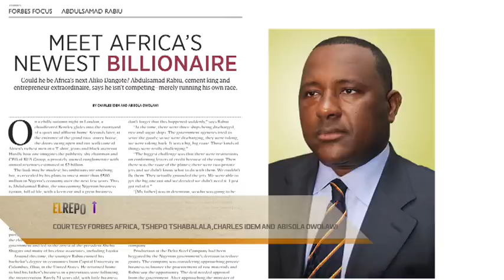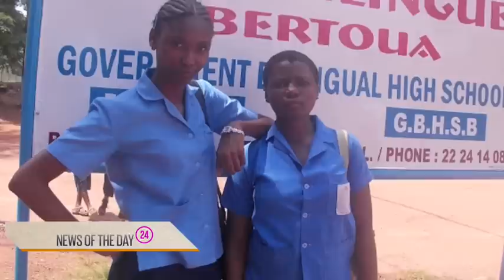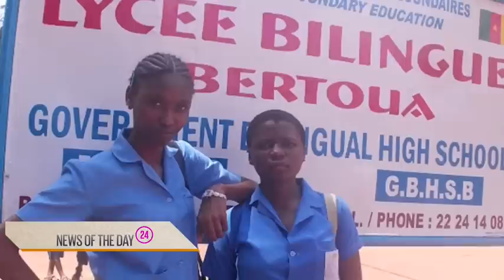AFRICAN VEGAN OUTREACH - EL REPORT